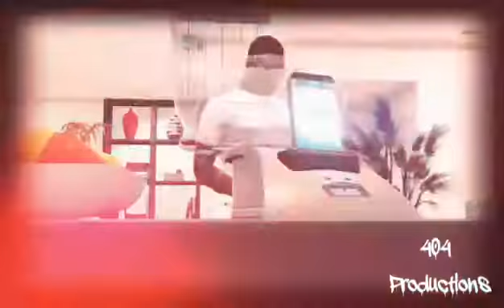Longer - Lil Uzi Vert, Swae Lee & Offset produced by 404 Da Don HACKED 2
I'm getting ready to drop my long anticipated mixtape Hacked 2 on September 15th ! this is one song that's gonna be on named "Longer" that I put Lil Uzi Vert, Swae Lee & Offset on my beat ! lemme know what yall think..